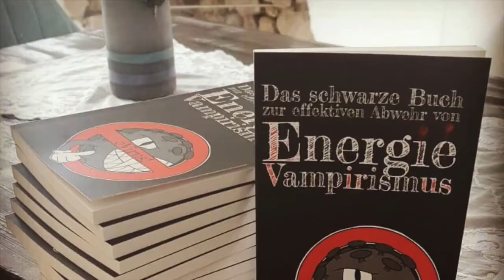"Du willst Dich doch nur bereichern!" (Kommentar)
hier der Originaltext zum an passender Stelle teilen:

Der Kommentar von dingsta ist wirklich unterste Schublade, schäm dich! Mal ne Frage, arbeitest du für die Eliten oder für die Industrie? Oder warum möchtest du verhindern das solche grünen Projekte entstehen? Es gibt viele Menschen die genau solche Menschen und solche Projekte unterstützen möchten. Und deshalb ist es wichtig so etwas öffentlich zu machen. Unsere Welt braucht solche Plätze und solche Menschen für unser aller Fortbestand. Das sind die grünen Soldaten die unsere Welt für uns alle nachhaltig und ökologisch bei ihrer Gesundung unterstützen. Diese Menschen tun gutes für uns alle denn wir alle leben auf dieser Erde die von uns Menschen nach und nach zu Grunde gerichtet wird. Und tun wir nichts dagegen wir es für unsere Nachfahren keine grüne Zukunft mehr auf unserer Erde geben. Und es ist egal wie diese Projekte entstehen, durch Eigenkapital oder durch Spenden, die Hauptsache ist das diese Orte entstehen und davon ganz viele denn nur so wird unsere Erde gesund. Und jeder der aus Neid oder sonst welchen egoistischen Gründen solche Projekte in den Dreck ziehen möchte oder diese Menschen als Bettler behandelt der unterstützt damit die Eliten und die Industrie. Er möchte anscheinend verhindern das jemand für solch wichtige Projekte Geld spendet! Es ist genug Geld im Umlauf, mehr als genug und es wird Zeit das dieses Geld nachhaltig eingesetzt wird, genau für solche Projekte. Genau das braucht unsere kranke Mutter Erde zu gesunden.